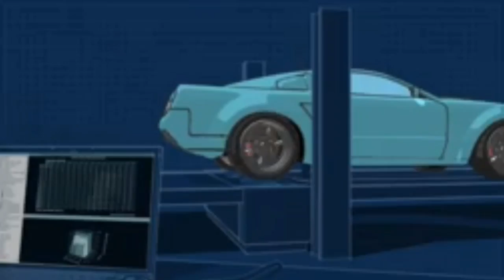కంపెనీ నిర్ధారించిన మైలేజ్ మనం ఎందుకు పొందలేము